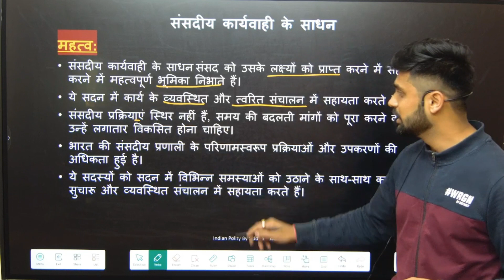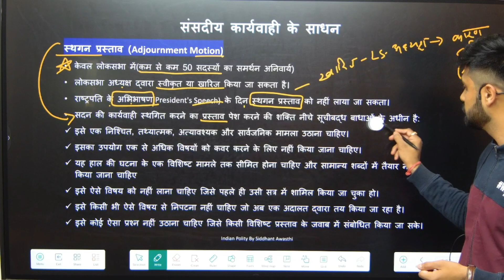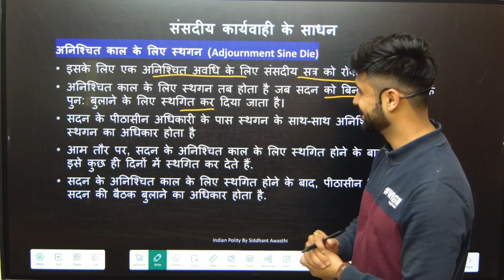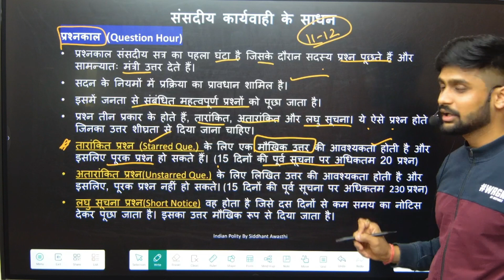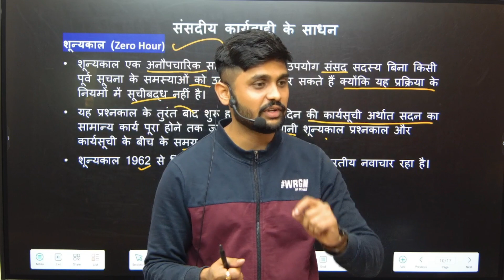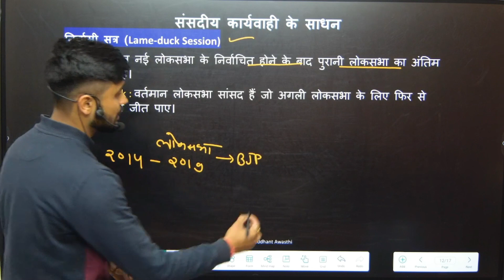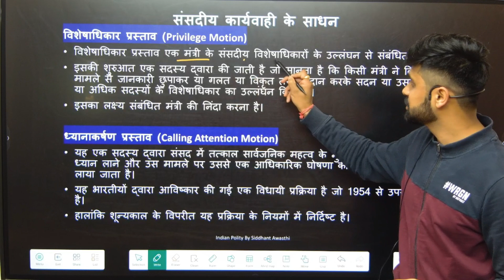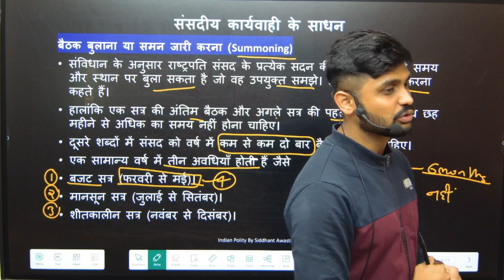संसदीय कार्यवाही के साधन | Means Of Parliamentary Proceedings | Siddhant Awasthi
Taksh Academy
Address : Taksh Academy, Mandla, 481661, Madhya Pradesh